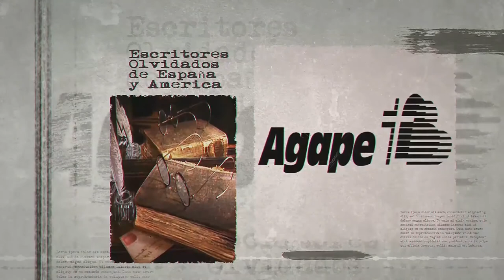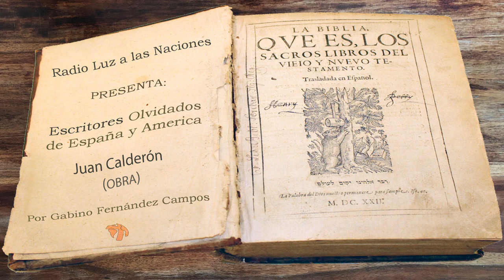034 Juan Calderón (Obra)